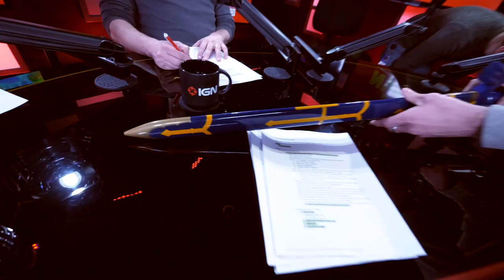NINTENDO COLLECTION SHOW & TELL PT. 2 (with Brian and Zach) - Nintendo Voice Chat Vlog Ep. 29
In the spirit of the gift giving holiday, Brian and Zach talk about some of their favorite Nintendo toys and figures.

Follow IGN for more!